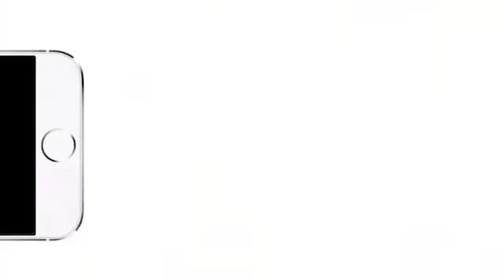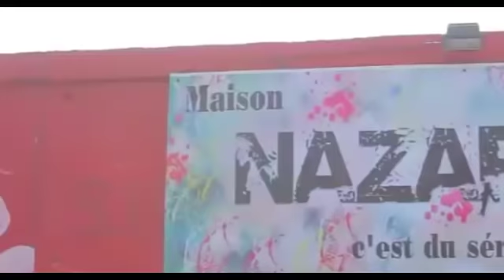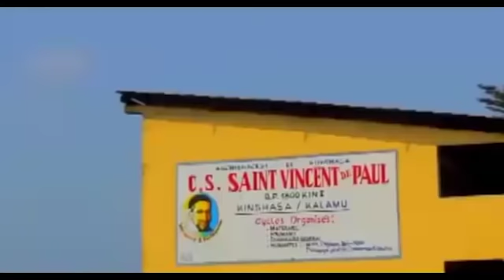TÉMOIGNAGE SR MERVEILLE EX SIRÈNE ÂPRES KOKUTA NZEMBO YA FABRIGA NA TEL YA PAST ATALISI BETHEL R4